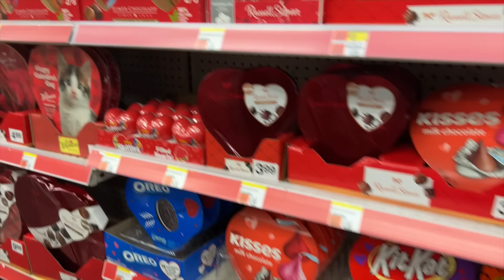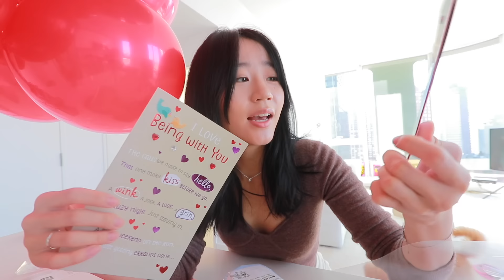SURPRISING MY SISTERS FOR VALENTINES DAY! *romantic and cringe*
why do I always embarrass myself like this...